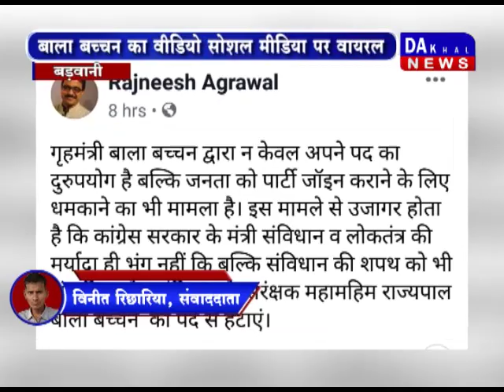Home Minister Force To Join Congress DAKHAL NEWS//